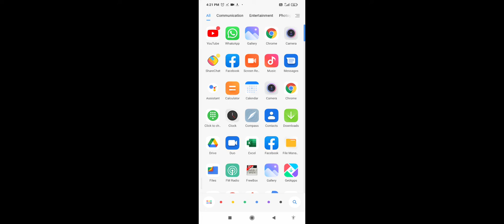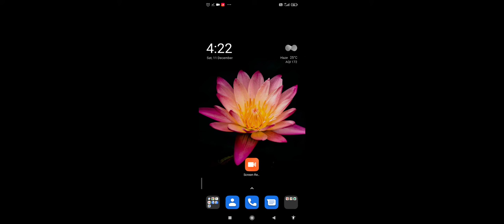youtube video kaise delete kare? YouTube video delete kare sirf ek minute me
Hello Friends,

Sent Ke Sisi - VIDEO | Khesari Lal Yadav, Shilpi Raj | FT. Sapna Chauhan | Bhojpuri Hit Song 2023Sent Ke Sisi - VIDEO | Khesari Lal Yadav, Shilpi Raj | FT. Sapna Chauhan | Bhojpuri Hit Song 2023Sent Ke Sisi - VIDEO | Khesari Lal Yadav, Shilpi Raj | FT. Sapna Chauhan | Bhojpuri Hit Song 2023

Album :- सेंट के सीसी
Song :- Sent Ke Sisi

Kya Loge Tum | Akshay Kumar | Amyra Dastur | BPraak | Jaani | Arvindr Khaira | Zohr
 single, 'Kya Loge Tum,' from B Praak's highly anticipated debut album, "Zohrajabeen." The star-studded team of B Praak, Jaani, Arvindr Khaira, and Akshay Kumar reunites for the first time since the pop-culture-defining songs 'Filhall' and 'Filhaal 2.'

The emotionally charged lyrics written by Jaani, along with his heart-wrenching composition, add an extra layer of depth to the already powerful track produced by B Praak himself. Arvindr Khaira takes it to the next level with his visionary direction, featuring Akshay Kumar and Amyra Dastur's palpable chemistry that will leave you wanting more.
Recording - Keshav Studio Patna  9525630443
Director :- Aashish Satyarthi
DOP :- Santosh Yadav Navin
Choreographer :- Sunny
Editor :- Pranjal Singh

Director :- Aashish Satyarthi
Choreographer :- Sunny
Editor :- Pranjal Singh

Desi Melodies presents in association with Cape Of Good Films & Azeem Dayani the first single, 'Kya Loge Tum,' from B Praak's highly anticipated debut album, "Zohrajabeen." The star-studded team of B Praak, Jaani, Arvindr Khaira, and Akshay Kumar reunites for the first time since the pop-culture-defining songs 'Filhall' and 'Filhaal 2.'